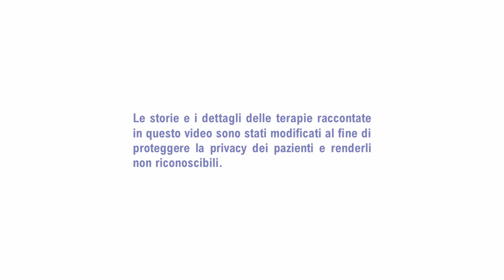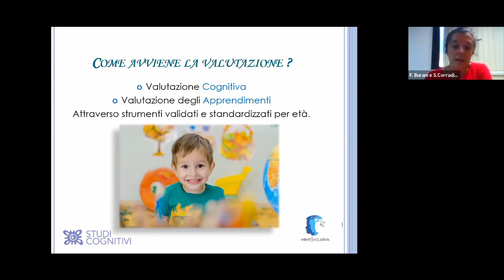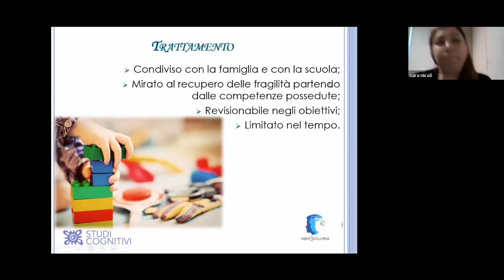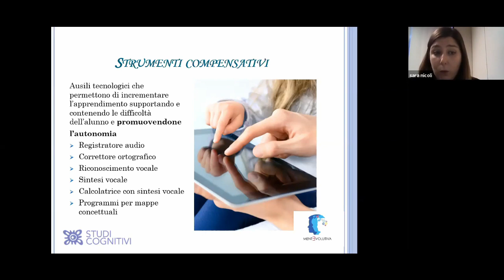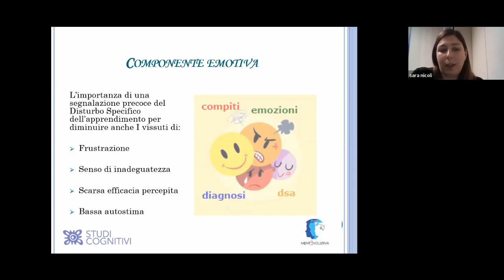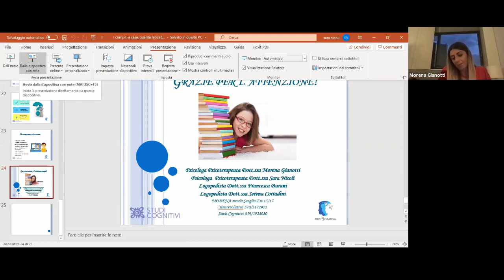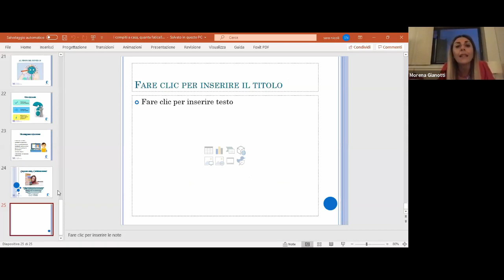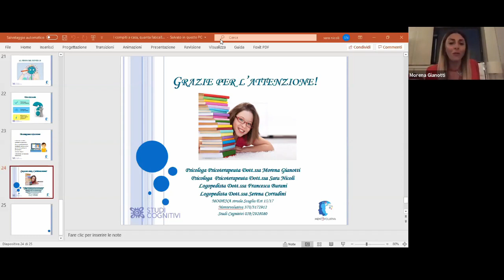“I compiti a casa, quanta fatica! Mio figlio è solo svogliato?”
I disturbi specifici dell’apprendimento (DSA) rappresentano delle condizioni nelle quali risultano specificamente compromesse la capacità di apprendimento della lettura (dislessia), della scrittura (disgrafia e disortografia) e delle abilità di calcolo (discalculia).

La principale caratteristica è proprio la “specificità”, ovvero il disturbo interessa uno specifico e circoscritto dominio di abilità indispensabile per l’apprendimento (lettura, scrittura, calcolo) lasciando intatto il funzionamento intellettivo generale. È importante intervenire tempestivamente per limitare le conseguenze negative e permettere al bambino di vivere con serenità e successo il proprio percorso scolastico e la propria quotidianità.

Come ci si comporta davanti alla comparsa di fragilità negli apprendimenti? A chi bisogna rivolgersi? Quali valutazioni sono necessarie? In caso di diagnosi che tipo di percorso riabilitativo può essere utile al bambino? Psicologhe e logopediste illustrano l’iter valutativo e riabilitativo per la presa in carico del bambino con ritardo/disturbo specifico dell’apprendimento.